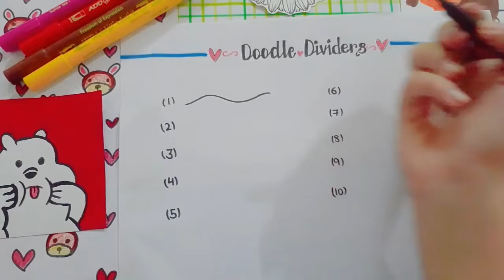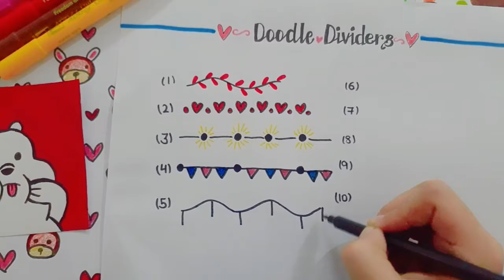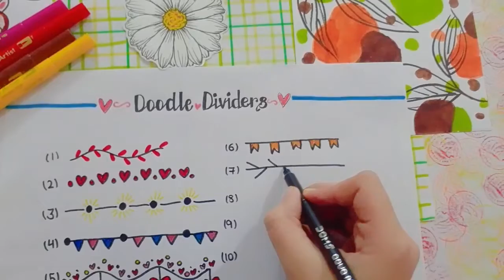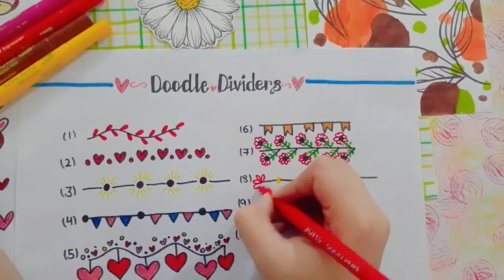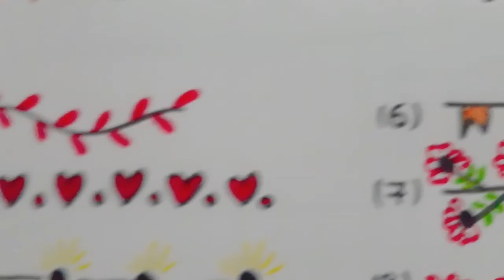COLOURFUL DOODLE DIVIDERS for beginners 💜💛| MISS EXPLORER |CUTE DOODLES